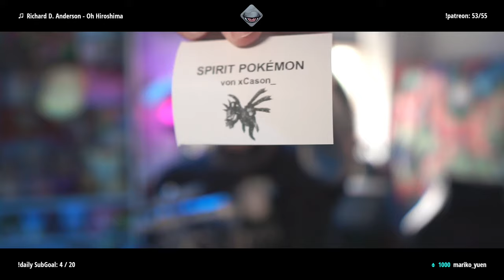Ich habe das lvl 9 Brutalanda! | Gen7 OriginDex | Tag 18 | 3.10.2024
Ich fange jedes Pokémon in der Gen, in der es das erste Mal vorkam. und das nur in Pokébällen. In diesem Twitch Livestream habe ich endlich das lvl 9 Brutalanda gefunden!